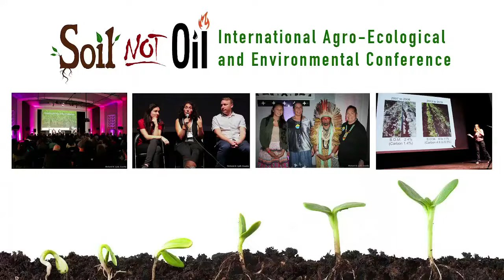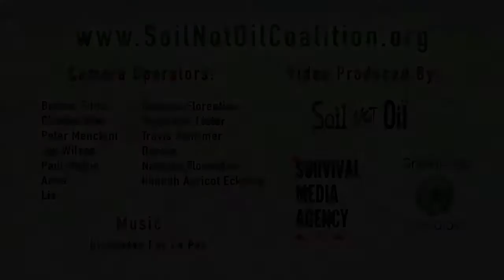Mexico: the Up-coming Revolution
Discussion with Ted Lewis and Adelita San Vicente Tello on both Mexico's past issues and its promising future of agroforestry employment programs, military reforms, corruption reforms, and environmental protection legislation.

Adelita San Vicente Tello works with Semillas de Vida in Mexico, an organization that works to support agroecology, food security, and agrobiodiversity in Mexico.

Ted Lewis is Director of Human Rights programs for Global Exchange and has worked for decades to develop programs of exchange and solidarity with Mexico’s civil and human rights movements. In recent years Ted has focused supporting Mexican organizations working to end the murders, corruption and impunity resulting from misguided drug policy designed in the United States.